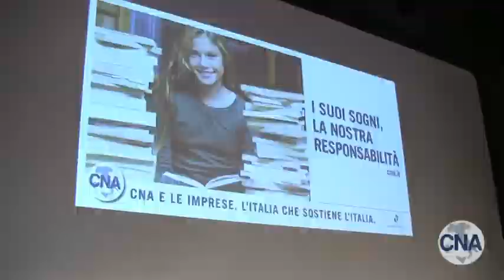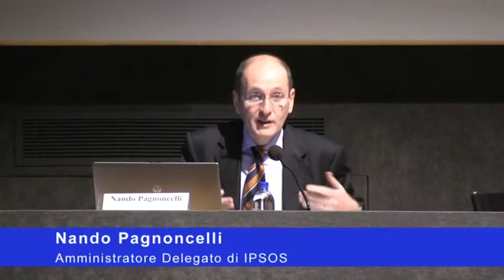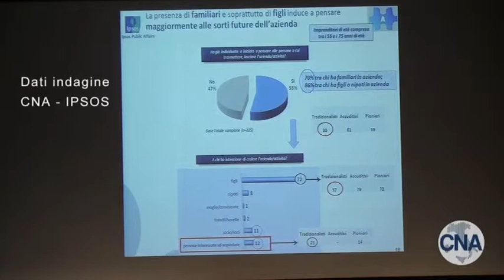Ereditiamo. La trasmissione d'impresa